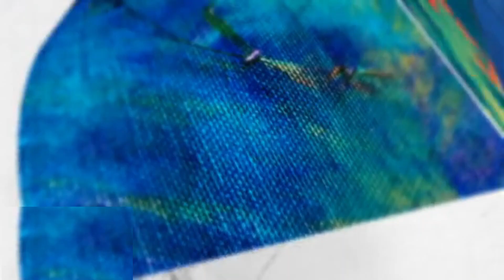35+ silk saree blouse design/new blouse design/blouse designs new model/blauj dizain/blouse designs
This Video show to 35+ silk saree blouse design/new blouse design/blouse designs new model/blauj dizain/blouse designs